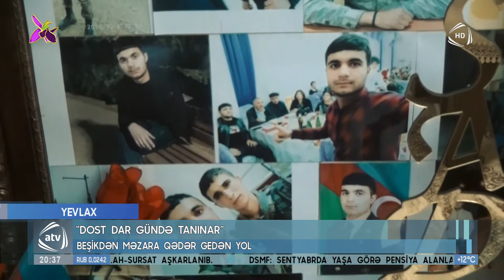"Dost dar gündə tanınar"